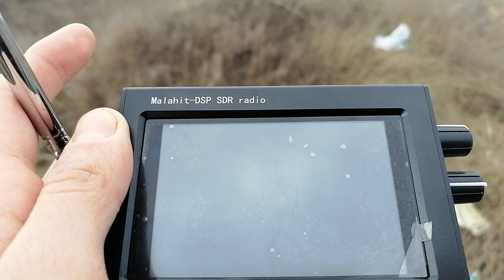CQWPX 2023: PS2G (?) on 10 Meter Band